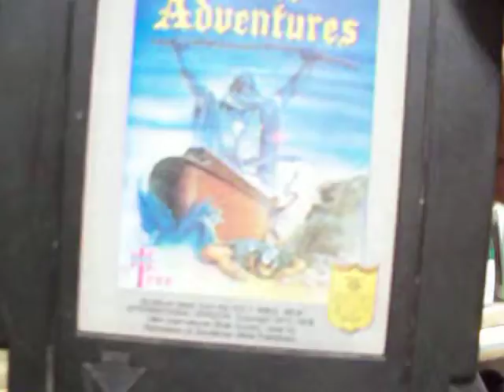bible adventures nintendo nes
Bible Adventures es un videojuego cristiano de Wisdom Tree, que se lanzó por primera vez en 1991 para Nintendo Entertainment System y se trasladó a Mega Drive / Genesis en 1995. El juego era inusual ya que nunca se vendió en tiendas de videojuegos